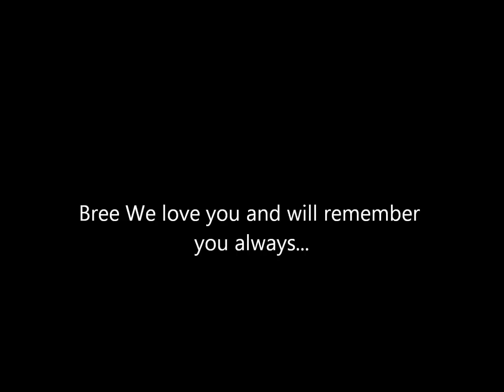In Loving Memory of Breanna Michele Manuel